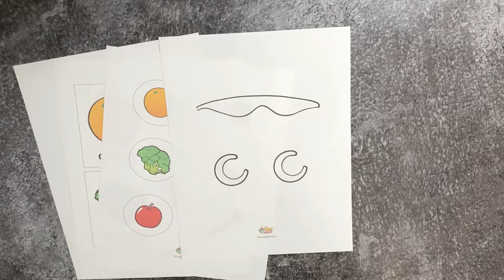Crave My Fruits and Vegetables Activity Tissue Box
Incorporate health into your daily learning activities! Fine motor, visual tracking, and hand-eye coordination are all part of Choosy’s newest activity.

Song Title: Crave My F.A.V.
Music CD: Choosy Kids Music Moves Me